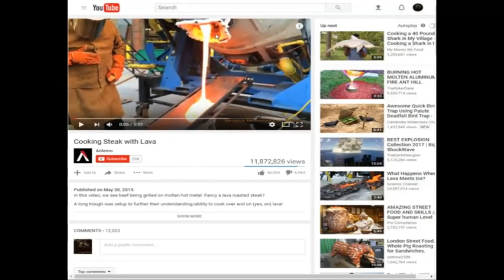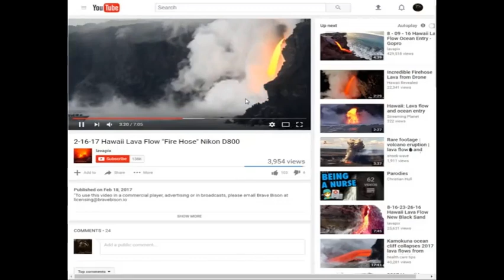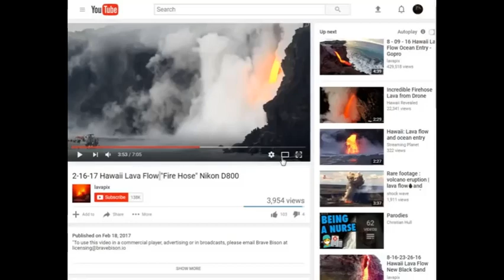terre plate juste pour rire / la lave existe que pour les grillades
météo des volcans, verra qui veux!
les JT volcaniques ahaha
source de l'extrait vidéo: